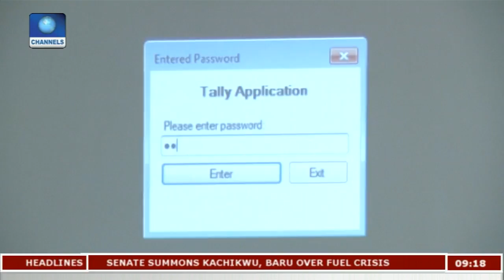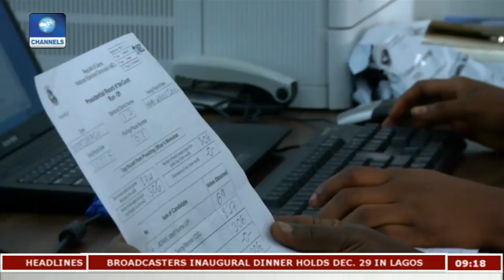Tributes To George Weah As Poise To Become Liberian President |Sports This Morning